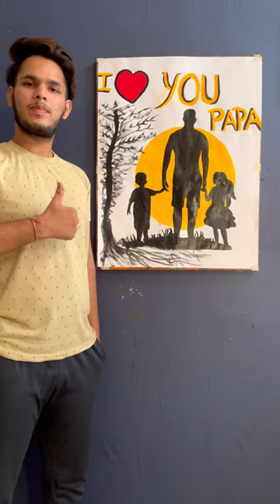I love you papa ❤️Father’s day painting😍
Father day special  😍 father Daughter painting 😍❤️

By Lokartist(Priyanshu yadav)

Instagram 👉 @Lokartist ✅